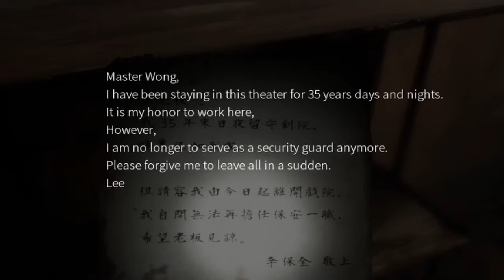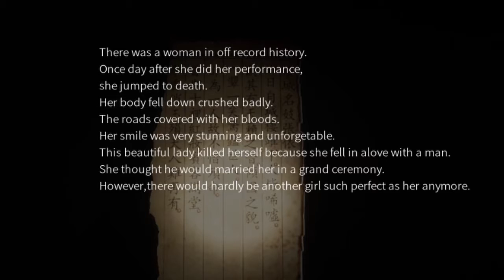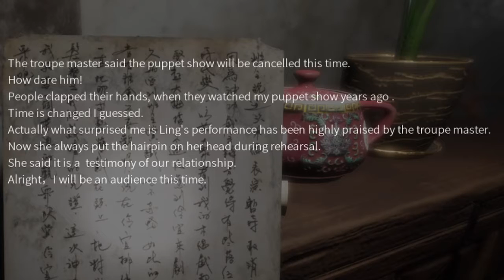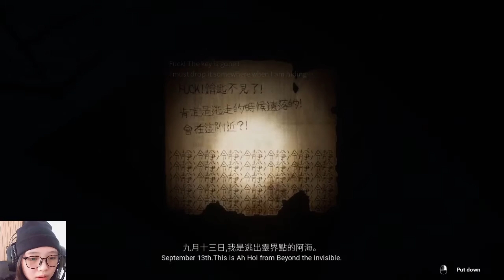Hantu Hongkong Ternyata Aneh-Aneh ya wkwk - Paranormal HK Indonesia #4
hey guyss!! di video kali ini kita akan melanjutkkan game Paranormal HK. Episode hari ini kita bertemu dengan hantu yang aneh banget bentuk kan nyaa wkwkwk. Aku sampe bingung loll. Hantunya bisa nempel di atap guys wkwkwkw. Ter gg emang paranormal HK.

Thank you so much for watchingg
Have a great dayy semuaaa

Outro: Children Yummy Flavor